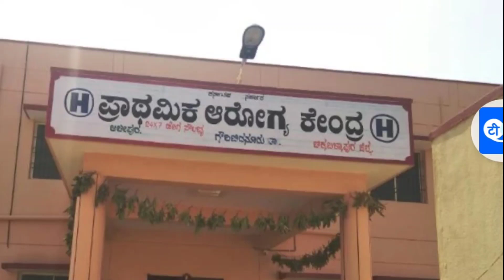No Doctors and No Nurses On Duty at Government Hospital, ALIPUR Karnataka.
Yesterday a Patient has Visited Emergency in Nearest Government Hospital ALIPUR. But there is No Doctors and No Nurses find at Emergency case .. we Requesting to Health Department & ours Helth Minister Shri Shudakar sir to plz taken this action and provide Good Facility to people's...